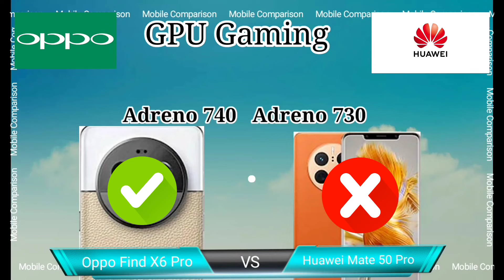Oppo Find X6 Pro vs Huawei Mate 50 Pro : What's the Difference? 🤯 Unexpected!!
Another day another camera comparison! This time we have the new Huawei Mate 50 Pro  vs Oppo Find X6 Pro  ! What a battle! The Xiaomi with it's 1 inch sensor is a serious competitor when it comes to taking photos. But is it enough to beat the best phones on the market?

This is an in-depth comparison between Oppo Find X6 Pro  and Huawei Mate 50 Pro  . In this comparison, you will find the camera, battery, performance,display and design comparison.So this video will help you in your purchasing decision.

0:00 intro
0:07 Screen Type
0:18 Refresh Rate
0:28 Pixel Density
0:38 Resolution
0:48 Screen Size
0:59 Aspects Ratio
1:09 Water Resistant
1:19 Protection
1:29 Processor (CPU)
1:39 Chipsets
1:49 GPU Gaming
1:59 Battery
2:10 Fast Charging
2:20 Main Camera
2:29 Video Recording
2:41 Memory
2:52 UFS
3:02 RAM
3:12 Internal Storage
3:23 NFC
3:33 Price Estimate
3:45 more videos & subscribe

oppo find x6 pro vs huawei mate 50 pro
oppo find x3 pro vs huawei mate 20 pro
mate 50 pro vs mate 50
huawei mate 7 vs mate 8
huawei mate 10 pro vs samsung s9 plus